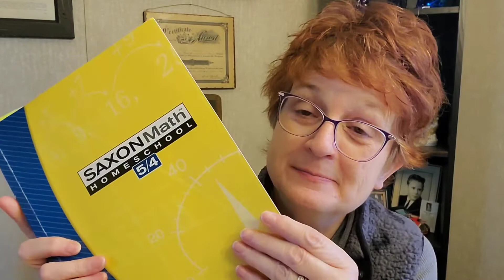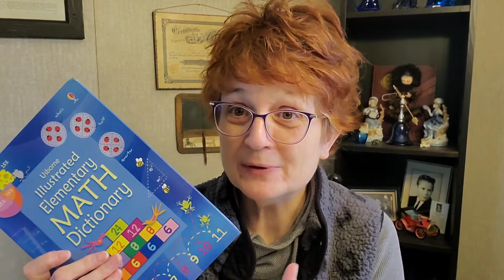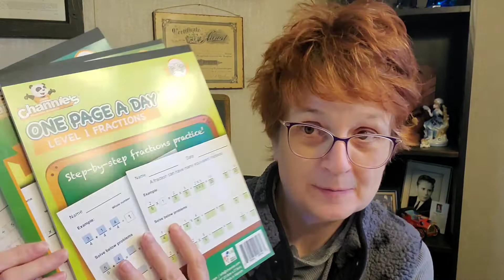Math Curriculum / 5th Grade / 2022-2023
Today I am sharing with you our math curriculum for the 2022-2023 homeschool year. 5th grade here we come!